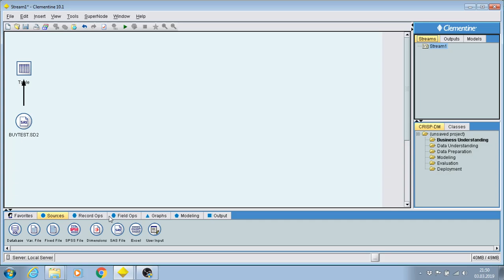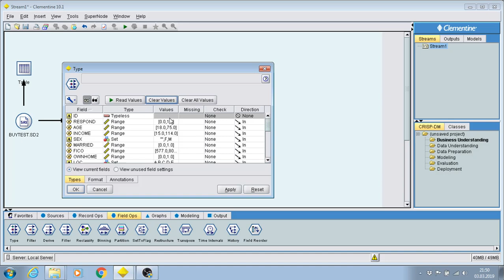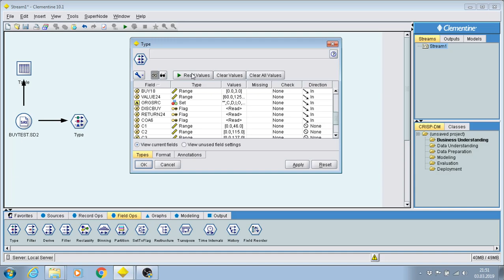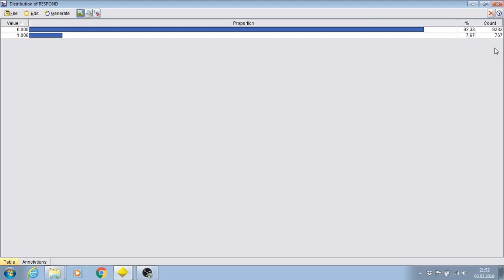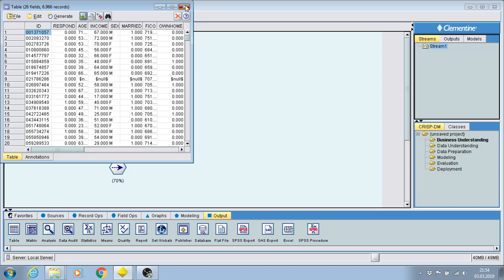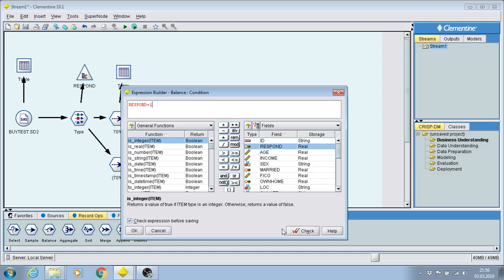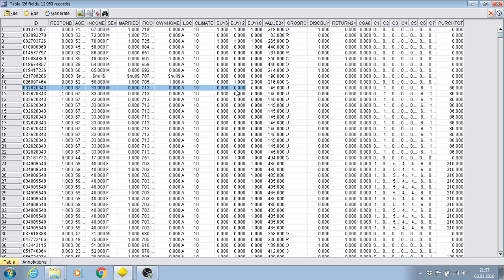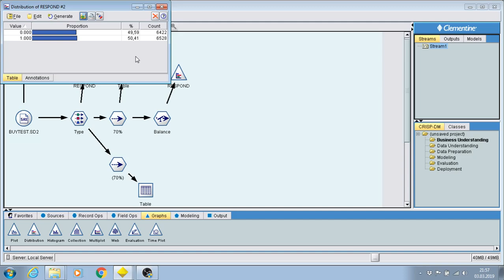Veri Madenciliğine Öğrenen Algoritmalara Karar Ağaçları ile Giriş (Chaid ve C 5.0) 2. Bölüm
Bu video veri madenciliğinin karar ağaçları ile uygulamasının ikinci bölümüdür. Diğer bölümler için:

Kısa sürede Türkiye’nin En Çok Dinlenen podcastlerinden biri olduk çünkü Podcast için Muhteşem içerikler üretiyoruz :) ( Dinleyen pişman olmaz öyle de İDDİALIYIZ!)